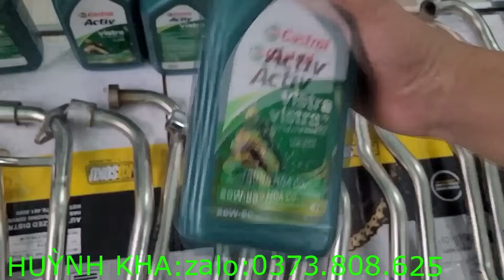28/10 giá phụ tùng xe máy//bình xăng con zin rả xe nhật//phuộc nhún trước sau//củ đề nhật//cổ pô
28/10 giá phụ tùng xe máy//bình xăng con zin rả xe nhật//phuộc nhún trước sau//củ đề nhật//cổ pô